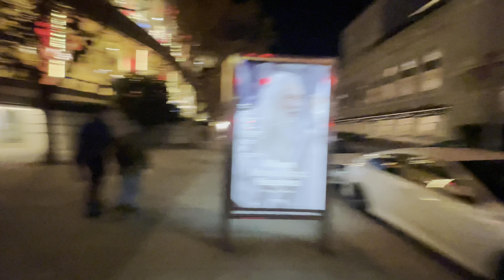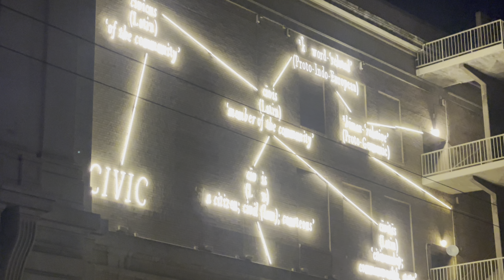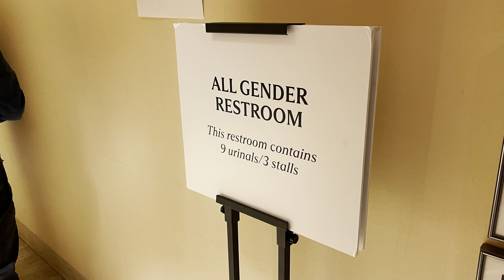Trip to San Francisco Symphony - San Francisco, CA - November 7, 2024